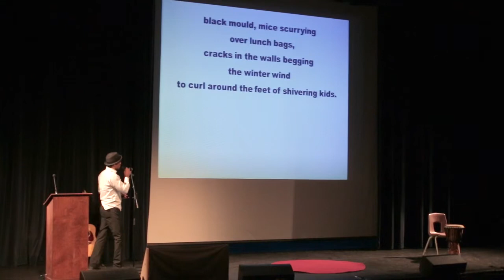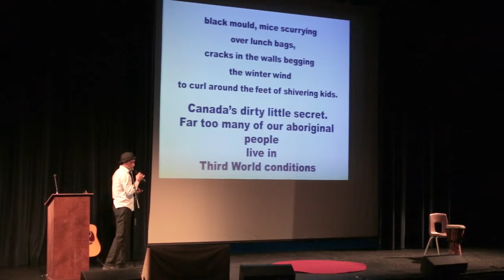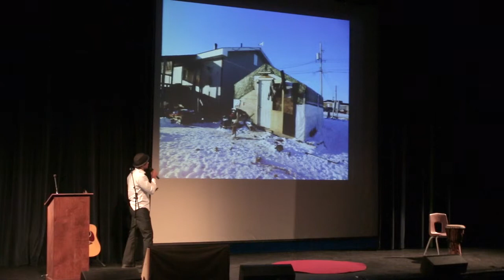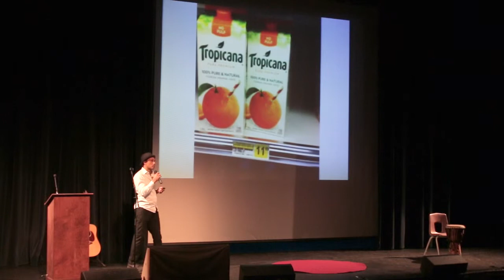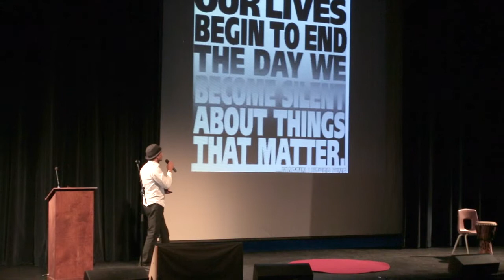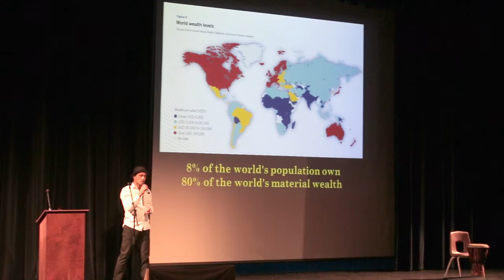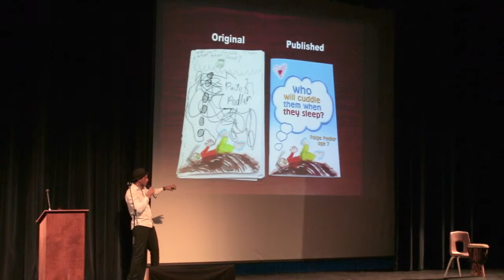Give to live | Glenn Marais | TEDxYouth@Vaughan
This talk was given at a local TEDx event, produced independently of the TED Conferences. Glenn is a visionary singer/songwriter with words offer hope and strength in times of uncertainty and despair with melodic music that is dynamic and powerful.

Glenn is a visionary singer/songwriter with words offer hope and strength in times of uncertainty and despair with melodic music that is dynamic and powerful. Through his company, Music in Mind he teaches character education through music, motivational speaking, curriculum kits, workshops, activities and school assemblies to thousands of students inspiring them to get involved locally and globally with his universal motto, “Give to Live”.